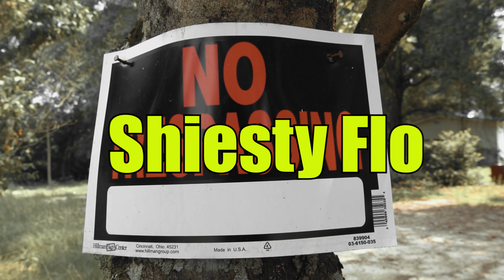OTA Jaxkboy "Shiesty Flo" (Official Video)